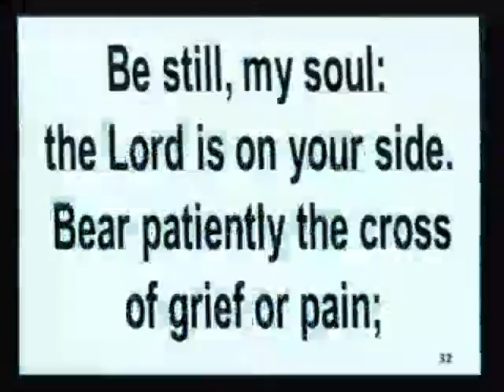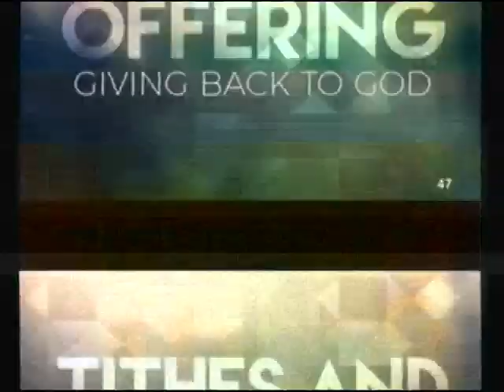03/01/2020 Away with you, Satan Rev. Dr. Rachel Gonia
03/01/2020 Away with you, Satan Rev. Dr. Rachel Gonia